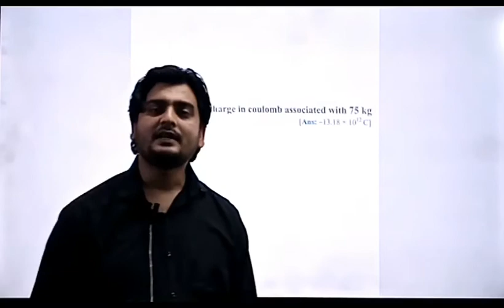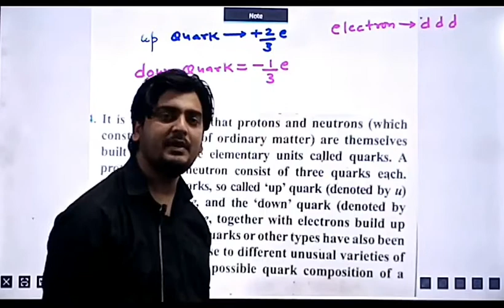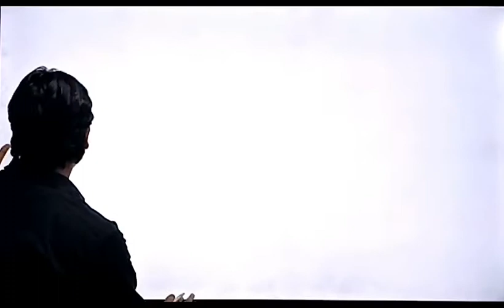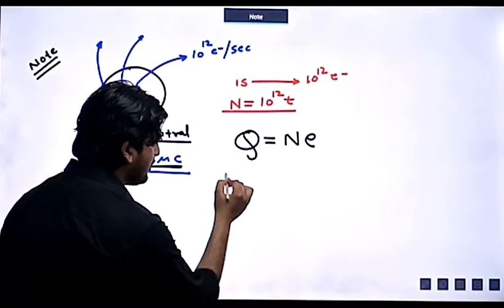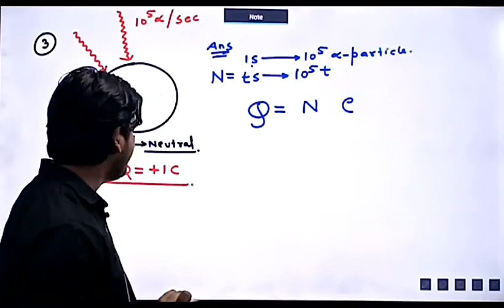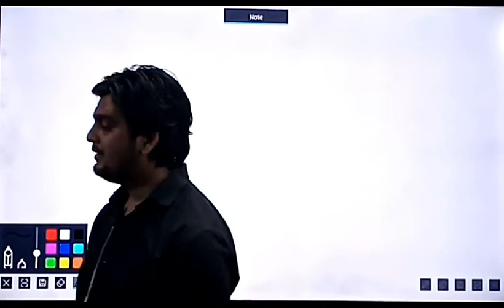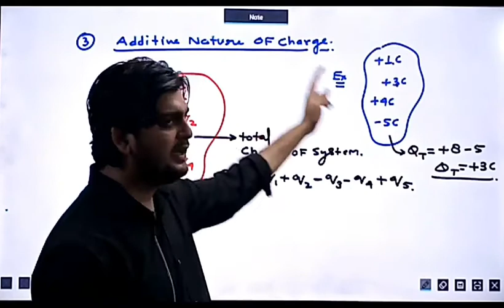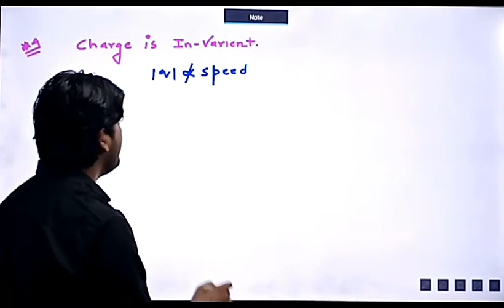LECTURE NO 5, (CLASS 12TH PHYSICS)